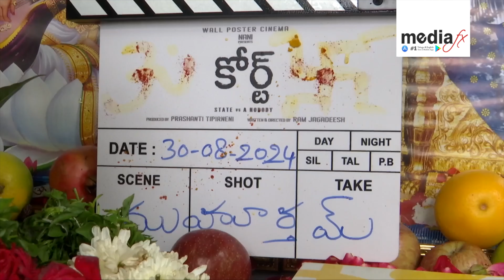Nani Present’s, Wall Poster Cinema's COURT State vs A Nobody Movie Grand Opening | Priyadarshi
The grand opening of the highly anticipated film "COURT – State vs A Nobody" was a remarkable event, presented by Natural Star Nani.

The event was graced by the presence of prominent personalities including Priyadarshi, Ram Jagadeesh, and Prashanti Tipirneni, who are key contributors to the film. Their participation added to the excitement surrounding the project, highlighting the collaboration of talented actors in bringing this compelling story to life.

The grand opening ceremony featured a blend of glamour and anticipation as the team behind "COURT – State vs A Nobody" showcased the film's unique elements. Attendees had the opportunity to get a glimpse of what to expect from the movie, which delves into a thought-provoking narrative that promises to engage and entertain audiences.

With Natural Star Nani’s endorsement and the involvement of esteemed actors, the launch of "COURT – State vs A Nobody" has generated significant buzz and enthusiasm in the film community. The event set the stage for what is expected to be a standout film, capturing the interest of both critics and viewers alike.

or Download MediaFx App
on Android